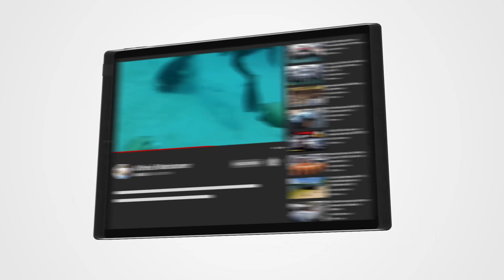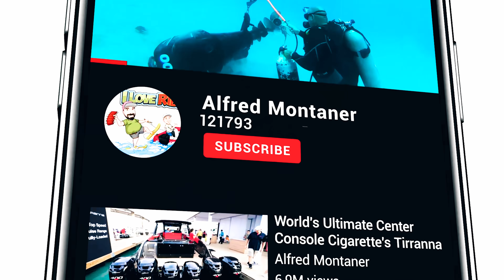Chit Show Mayhem ! BlackPoint Marina !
My head hurts watching this Chit Show ! Lets just say instant Karma happened and this video is fire ! My name is Alfred Montaner host of the Chit Show at BlackPoint Marina. If you like boat fails and ramp fails you'll love the Chit Show .

Alfred Montaner Host of Chit Show